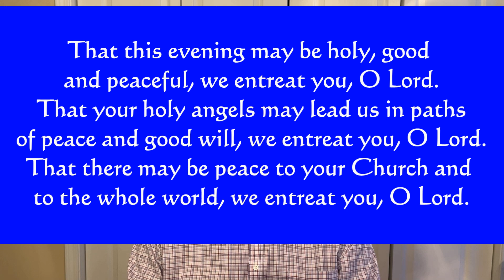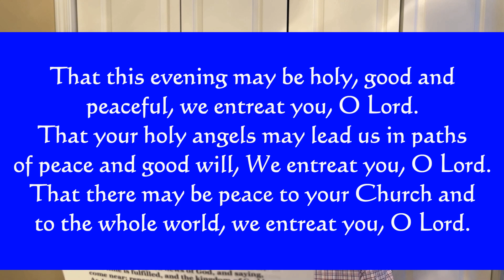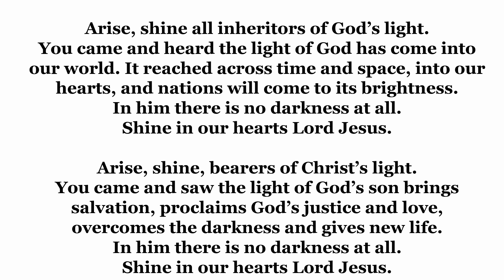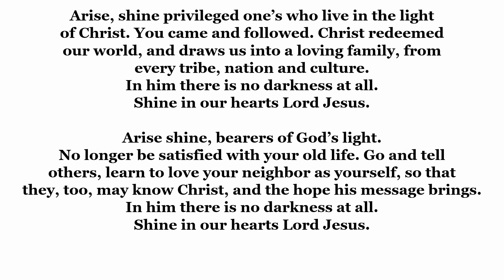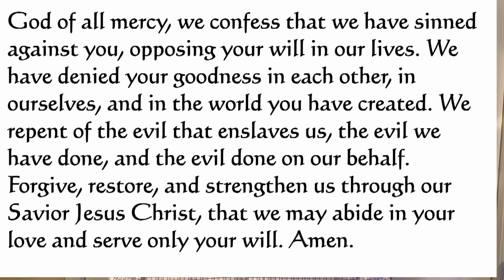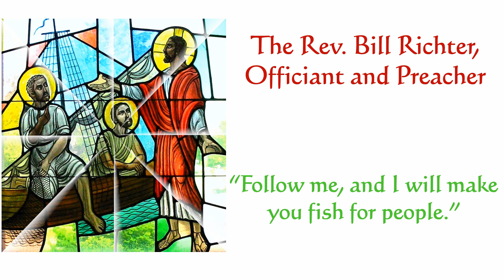Thursday Evening Prayer Service for Peace, Love and Hope.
A short service of scripture, prayer, reflection and meditation.